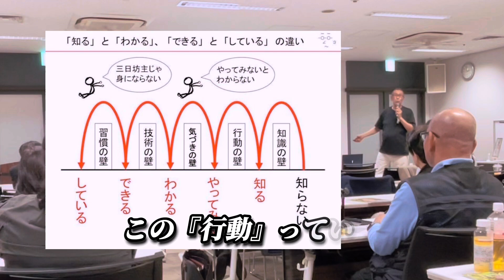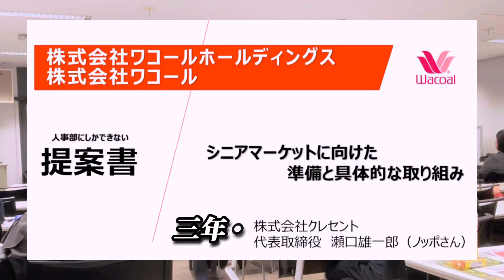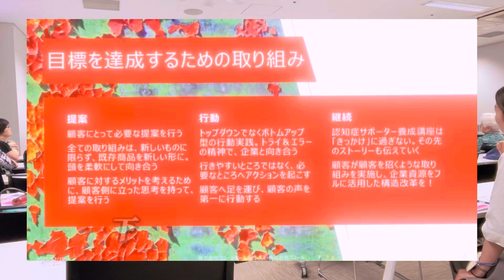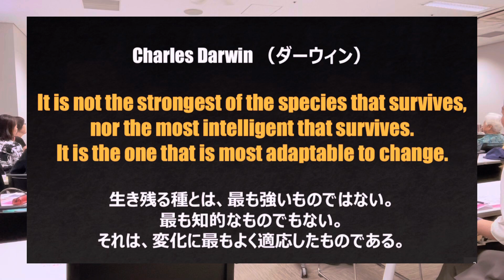業界変革‼️ 行動を起こし続ける理由『総合事業』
総合事業が在宅介護のメインになる日も近い‼️